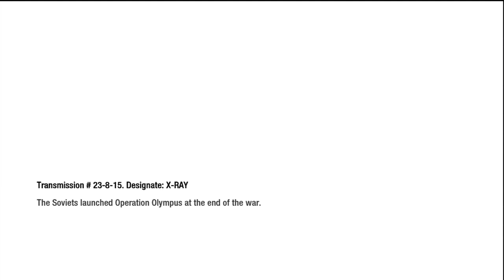Call of Duty Black Ops Campaign Walkthrough HD Episode 14: Unmarked Van Savior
Always trust unmarked vans, kids. Especially if they have candy.